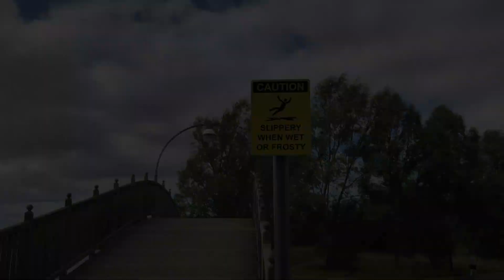Doncaster Lakeside Walk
A slightly blurry video of my last walk around Doncaster Lakeside.

Situated around 2 miles south east of Doncaster town centre, Lakeside (SE 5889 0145) is a popular recreational spot for walkers and joggers, as well as bored office workers idling away their lunch breaks.

Focused on a man-made lake with a circumference of around 2 miles (3.5 km), Doncaster Lakeside backs onto the nearby Potteric Carr nature reserve, so there's plenty of wildlife, in particular some very angry birds.

While the local mute swan population can get a little grumpy if you get too close, the Canada Geese are notoriously irritable and have been known to chase off unwary walkers.